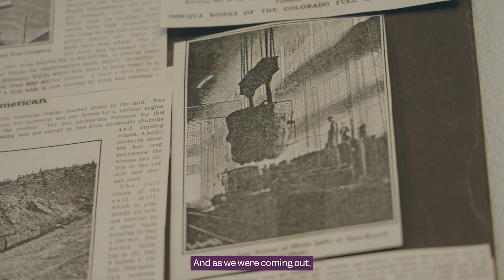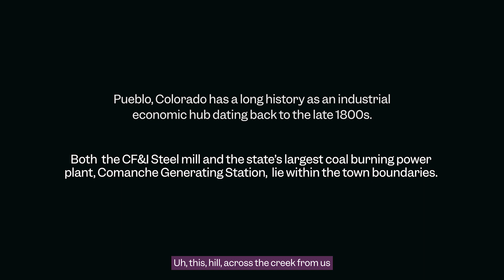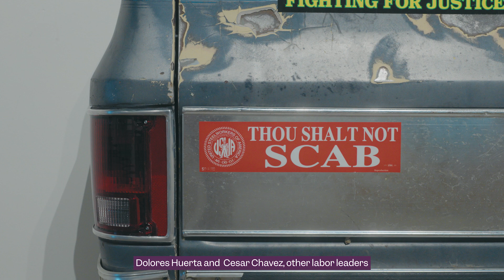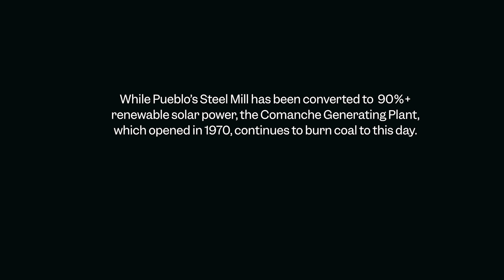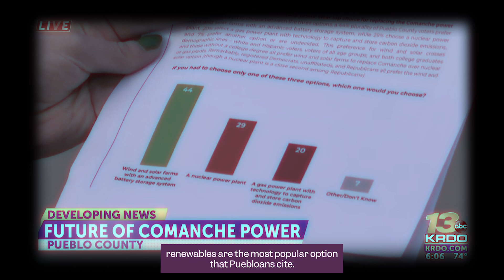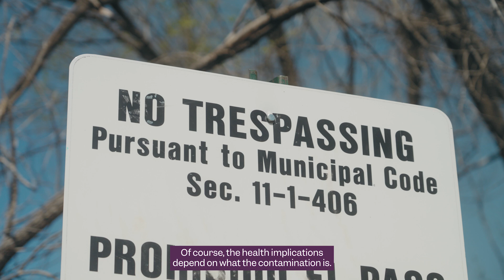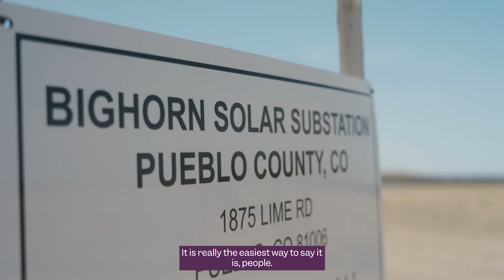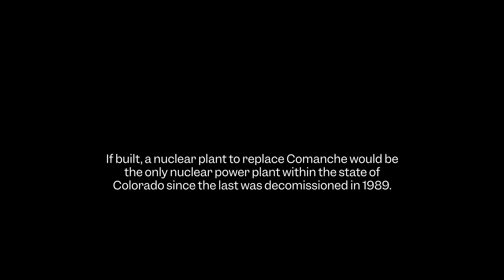Pursuing a Clean Energy Future: A Story of Pueblo's Coal History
"Pursuing a Clean Energy Future: A Story of Pueblo's Coal History" explores the juxtaposition of a unique community that has deep roots in coal but is on the path to embracing clean energy solutions that promote health, safety and wellness for all generations of Pueblo residents.

Pueblo is a powerful example of how communities with deep fossil fuel histories can navigate the clean energy transition.

Alongside our partners, we are advocating in front of the Colorado utility commission, making a case for stronger integration of clean energy solutions like local solar. Watch our documentary that features interviews, insights, and reflections from an energy advocate, a local leader, and a parent and activist who all reside in the area.